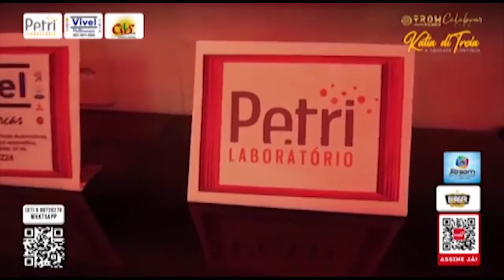Kátia di Tróia - Aventuras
Olá meu público fiel, segue essa música pra matarem as saudades, espero que gostem !

Aos que copiarem o vídeo, pelo menos cite meu canal pra que possamos compartilhar mais seguidores, agradeço !